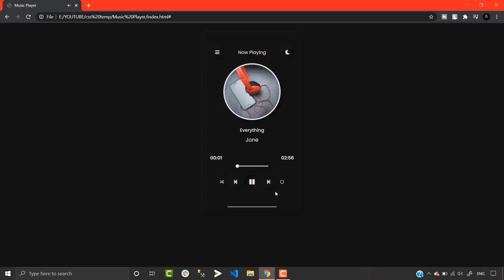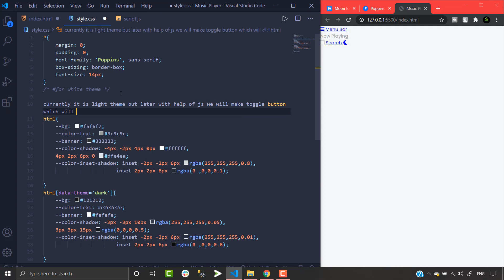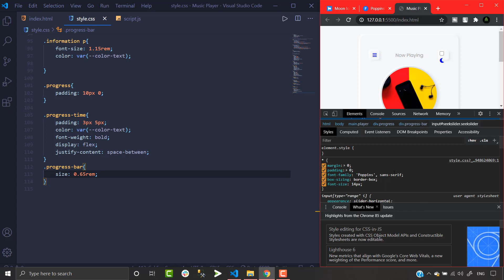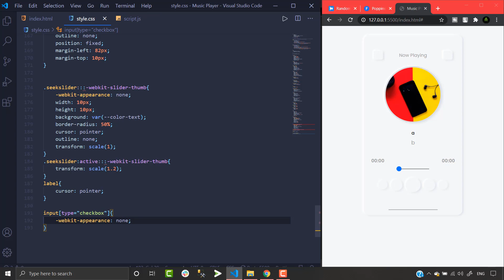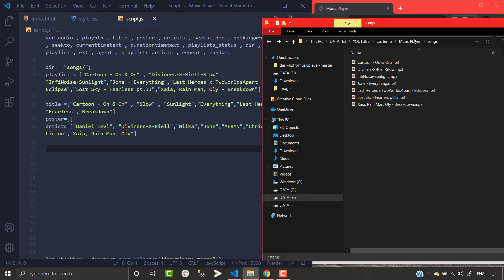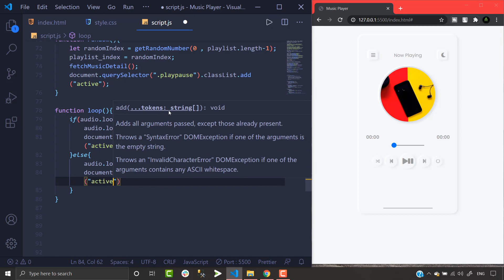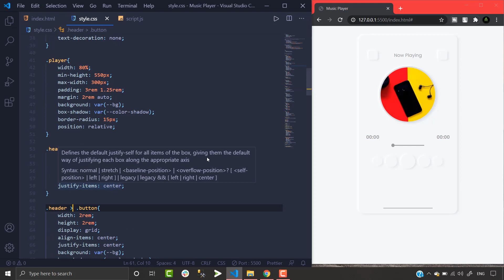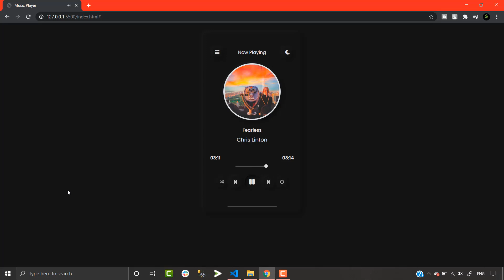Music Player with dark mode and light mode using html, CSS and JavaScript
In this video we will see how to make music player using html , CSS and JavaScript. We will also see how to change the theme from light mode to dark mode.

Font icons used from fontawesome --- login into fontawesome get your id and use it in html tag

Images were downloaded from pexels

Songs used were from NCS released.